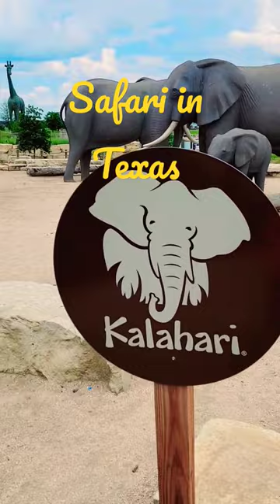Kalahari Resort, Texas